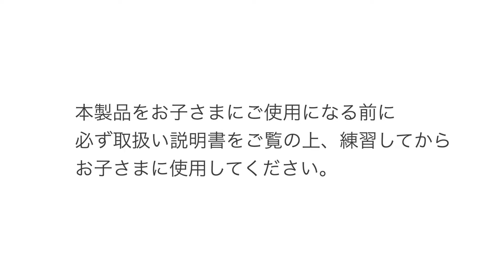ベビーザらス - [pigeon caboo（ピジョン カブー）]